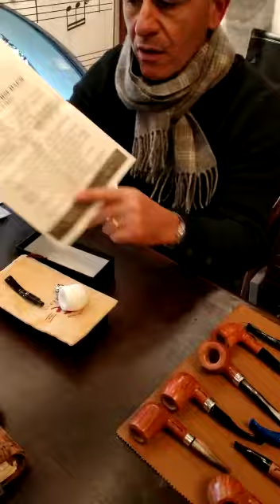Pipa su ordinazione